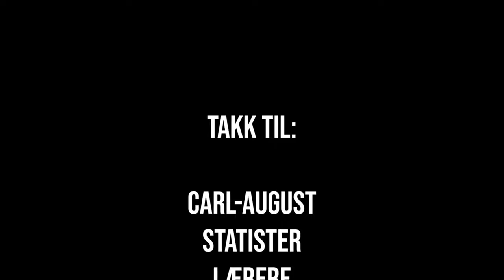Clip trailer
Here is a new clip trailer for my YouTube channel, here is what you can expect on this channel